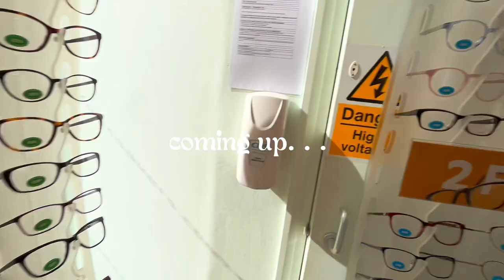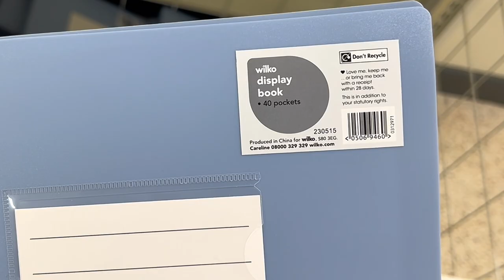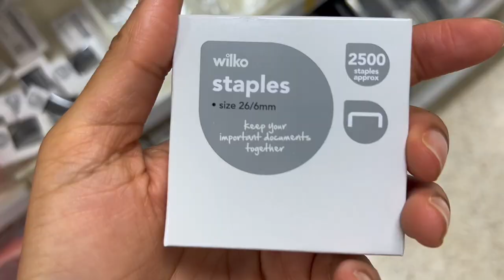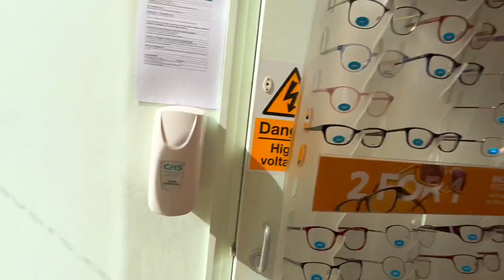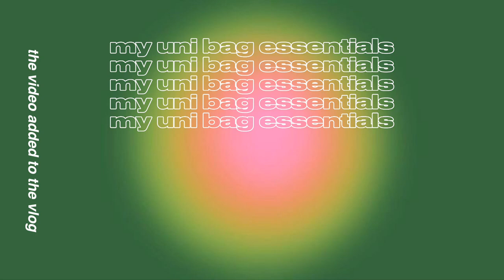collective vlog ✰: getting out from a funk, my uni bag essentials, sad days & food ❤️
1 Corinthians 13:4-7❤️

links & codes in the video✰

socials 🤭 //
twt: chimsomsaura
sc: @ch1msom
vinted: plantain2004

faq💌 :
☆age: 18
☆birthday: 8th Sept, 2004 (virgo🫶🏼)
☆ethnicity: Nigerian 🇳🇬 (i am igbo)
☆are you in uni? yes:) in Coventry University
☆what course? i’m studying Acting, i want to be an Actress
☆location: Scarborough, England (it’s in the north, please take me away from here)

my linktree

sub count: 4910 angels (90 more)
subgoal: 5000

Love
- Chimsom🐸